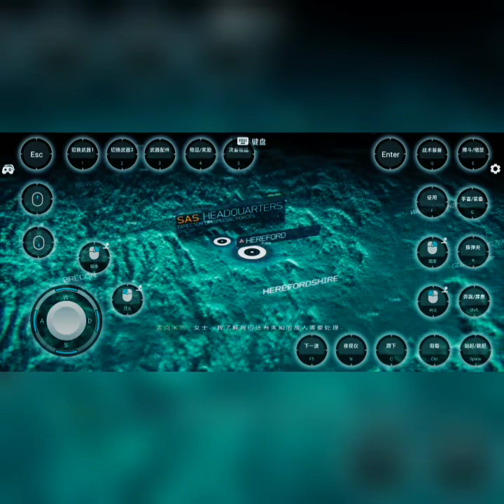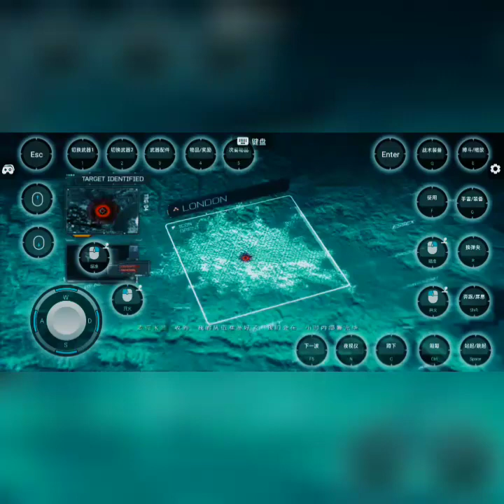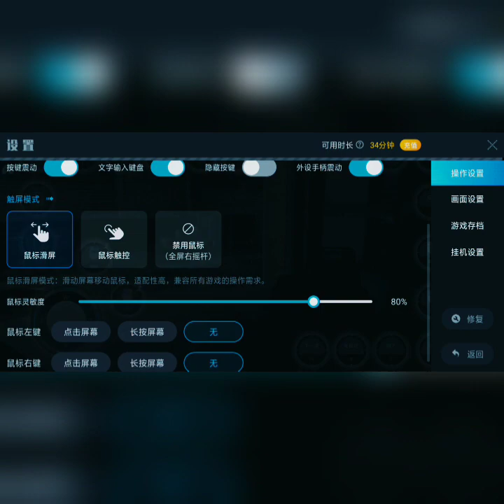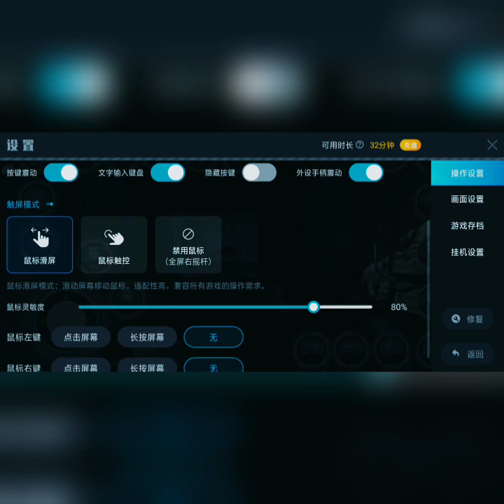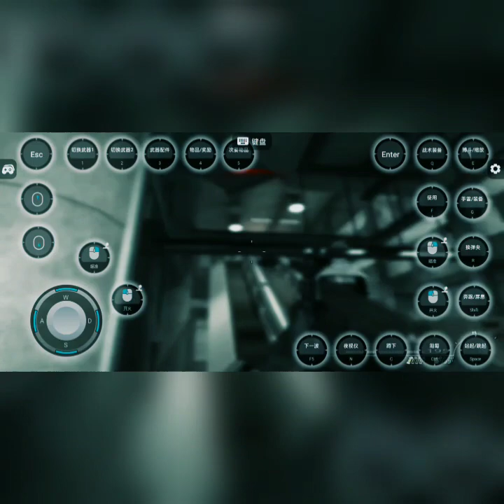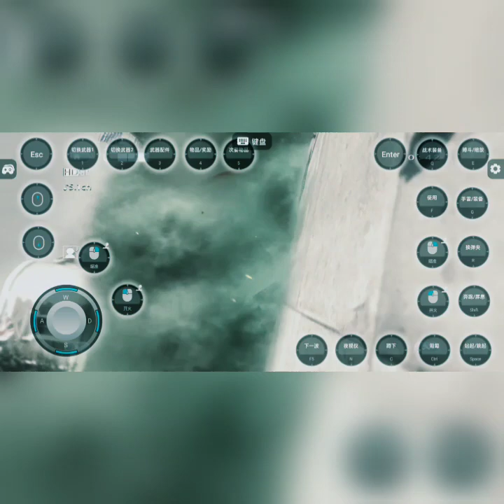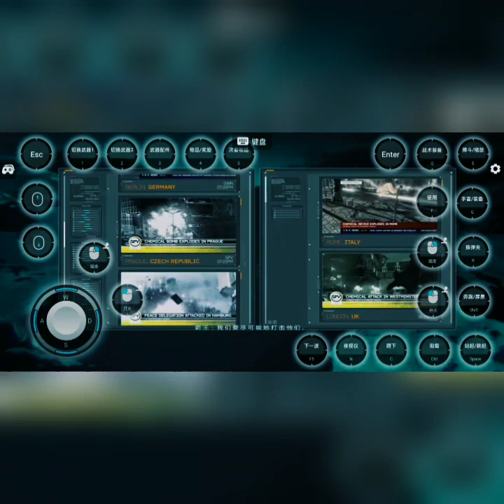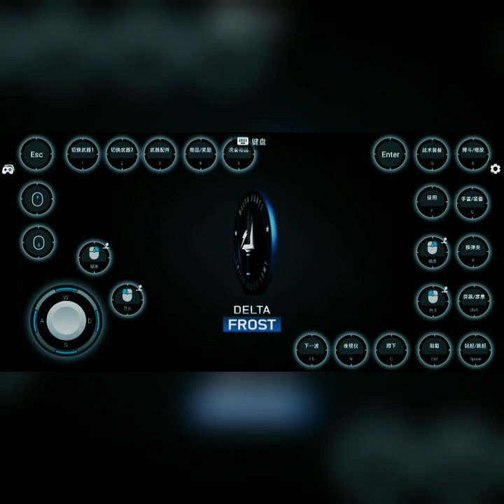Full_Videos _ Modern Warfare _ Life And Death Battle - Play Game Demo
👉🎮 Modern Warfare
👉 Whale Cloud Game
🎮 Activision Infinty
🎮 Game PC And Music Season III

👉 Copyrighted Games